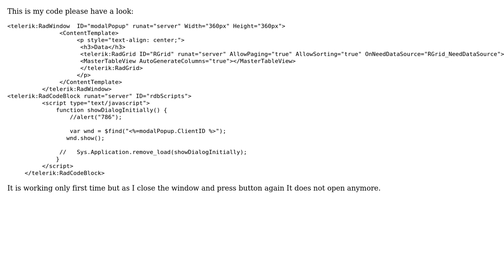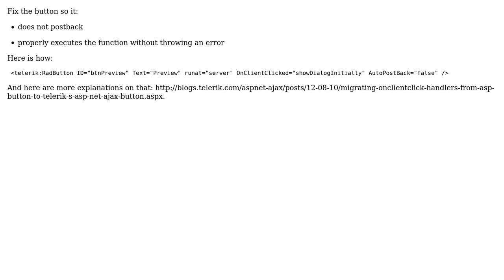Telerik RadWindow opens only first time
With thanks & praise to God, and with thanks to the many people who have made this project possible! You are responsible for your own actions.